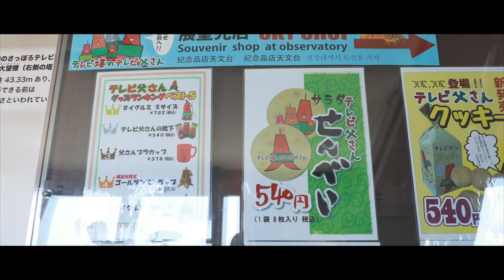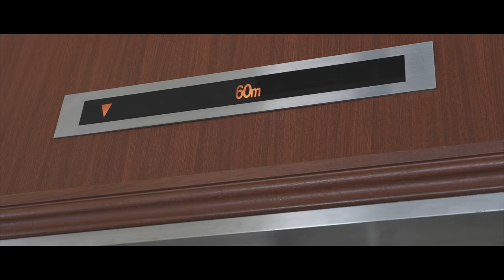#005 SAPPORO 2017.8.25 さっぽろテレビ塔［4k］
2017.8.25の さっぽろテレビ塔の様子です

カメラ：Canon EOS 5d Mark Ⅳ
レンズ：CANON EF16-35mm F2.8L III USM
編集ソフト：Final Cut Pro 10.3